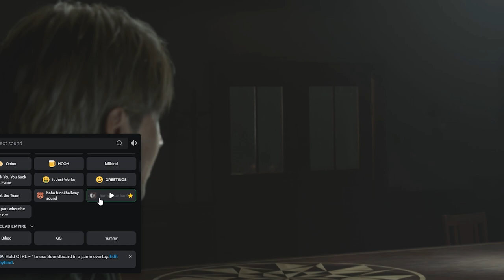Five Nights In Silent Hill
Friend decided to bring an iconic character into the world of Silent Hill to deliver a level of torment even Pyramid Head fails to bring